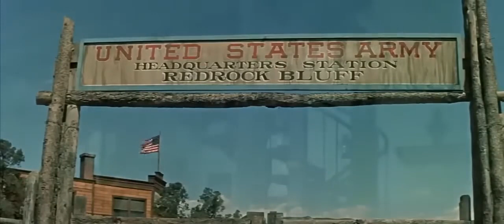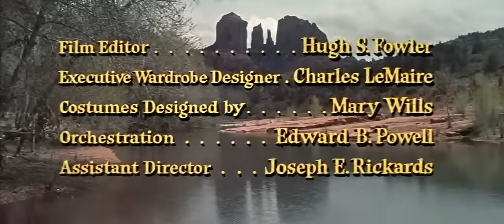The Last Wagon | Richard Widmark, Felicia Farr Best Action Western Movies Adventure Western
Accused of murdering three of Sheriff Bull Harper's brothers, the Comanche-reared white man, "Comanche" Todd, is captured and dragged to trial. Cautiously, as the two men ride across hostile Apache territory, they will join Colonel Normand's wagon train of women and children, only to be ambushed and massacred by the Indians whose families were slaughtered by the whites. Now, the few survivors have no other choice but to trust their dubious protector, Todd, as hundreds of vengeful Apaches track them down, thirsting for blood. Can they make it out alive?